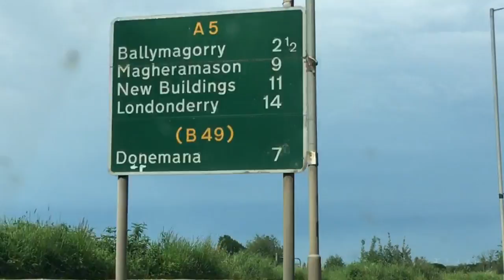sligoroversFC vs derrycityFC VLOG 1/6/18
sligo rovers play derry city in the brandywell on 1/6/18